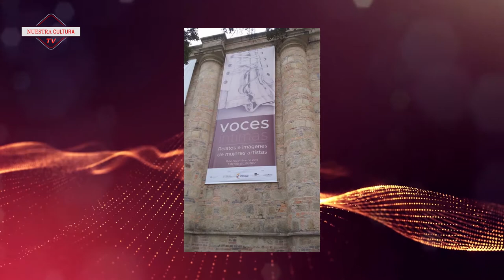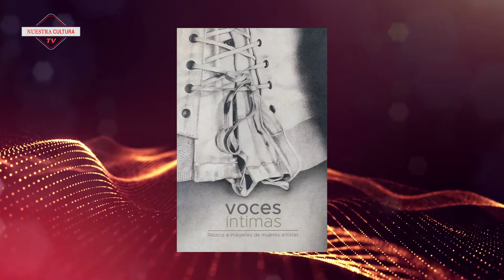Mariana Varela: El detalle como fundamento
La artista tolimense Mariana Varela ha sido reconocida como una de las más destacadas en la técnica del dibujo, su obra y su dedicación la llevaron a Europa y posteriormente hasta la dirección de departamento de Bellas Artes de la Universidad Nacional, hoy desde su casa en Bogotá continua con su producción, y contó su historia, que se suma a la lista de los artistas destacados por Pijao Editores.